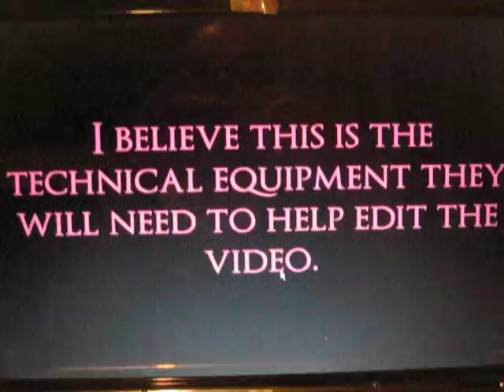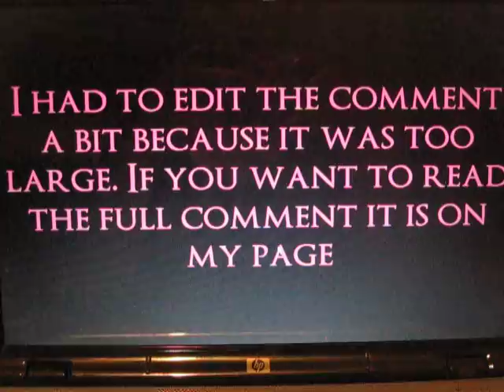Kenneka Jenkins New ... Kasondra tech crew in the hotel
Here is a clip of the Senior Editor and his crew in the hotel ... I received a comment regarding one of my videos with Kasondra. The comment mentions that this is the criminal geek squad. The guy couldn't give me any names, so I am hoping that some body can verify that this is in fact the senior editor and his crew.